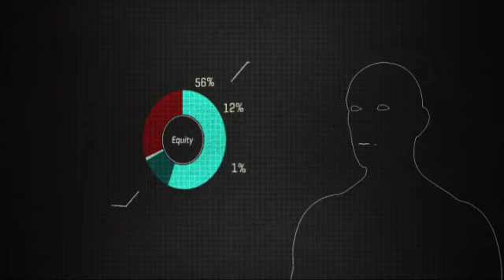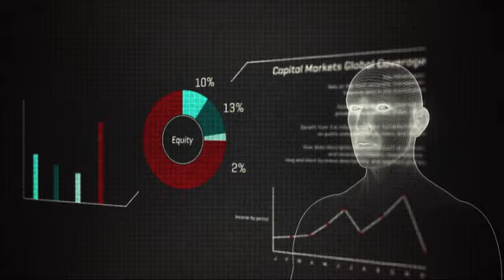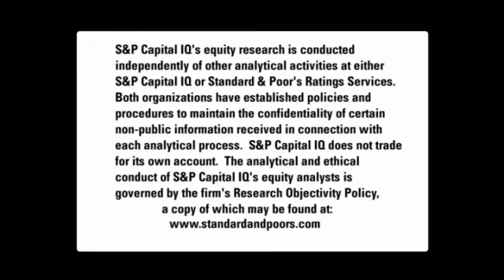BOTS 2013 Retailers Food & Drug Category - S&P Capital IQ Equity Analyst Joseph Agnese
S&P Capital IQ equity analyst Joseph Agnese was recognized in the 2013 Wall Street Journal Best on the Street survey in the Retailers Food & Drug category.